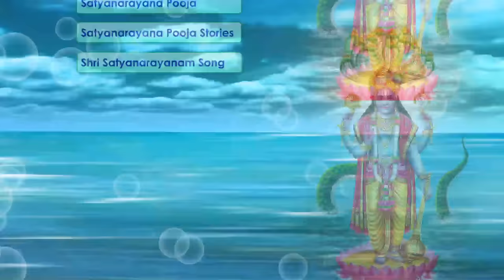Satyanarayana Pooja | Vratham full | Includes Vratha Katha | Stories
Sathyanarayana Pooja Vidhanam is the complete instruction, list of materials required, all the slokas and mantras and the method of following satyanarayana swamy vratham and the stories or kathas mandatorily narrated during the pooja rendered by Kandadevi Srinivas Ganapatigal சத்யநாராயண பூஜா விதானம் –also includes the satyanarayana swamy songs sathyanarayana pooja Vidhanam now as jukebox for the following of the satyanarayana vratham

This Sathyanarayana Pooja Vidhanam Devotional album was released by Symphony Recording Co. in the year 1988 by Kandadevi Srinivas Ganapatigal catalogue number SYM CD 1003. The Satyanarayana swamy song Sri Satyanarayanam has been sung by the Great Composer Shri K.S.Raghunathan

You can download this album on iTunes

Included in this jukebox are the following tracks:

Satyanarayana Pooja Vidhanam
Sri Satyanarayanam